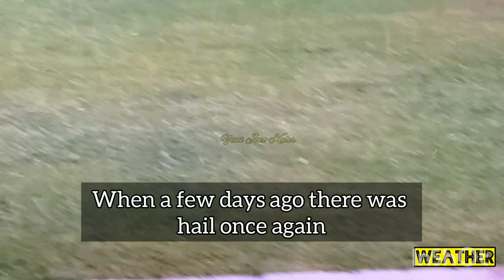Suara hujan deras disertai es batu | SOUND OF STRONG RAIN AND HAIL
Terjadi beberapa hari yang lalu,,menghadapi musim panas suhu masih naik turun, terkadang terjadi hujan deras diiringi hujan es.

Happened a few days ago, facing summer the temperature is still up and down, sometimes there is heavy rain accompanied by hail.

Sound of rain and thunderstorms